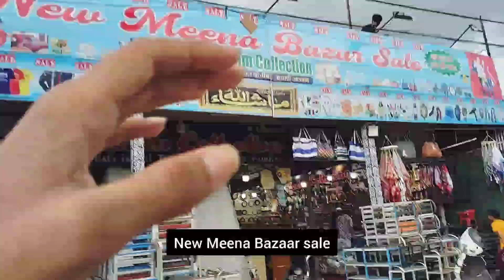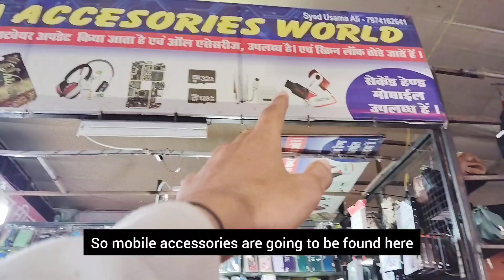New Meena Bazaar Bhopal sale| मीना बाजार भोपाल | Bhopal Market | Places Near kazi camp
location. kazi camp

meena bazar bhopal

mina bazar Bhopal Madhya Pradesh

mina bajar bhopal ka

Bhopal mina bazar mela

new Meena Bazaar Bhopal sale mina bazar

new market meena bazar

mina bazar mp

Bhopal mina bazar kaji camp

Bhopal mina bazar ki field

Bhopal mina bajar live

bhopal new market

bhopal new market lehenga

bhopal new market shopping

bhopal new market chole bhature

bhopal new market mela

bhopal new market vlog

bhopal new market shoes

bhopal new market food

भोपाल न्यू मार्केट

bhopal new market sports shop

chowk bazar bhopal

chowk bazar bhopal market

bhopal chowk bazar jama masjid

chowk market bhopal

bhopal chowk market

bhopal chowk bazar lehenga market

bhopal market

bhopal market for shopping

bhopal market wholesale

bhopal market for wedding shopping

bhopal market vlog

bhopal market 2024

bhopal market video

bhopal market near railway station

bhopal new market

bhopal dog market

bhopal bairagarh market

bhopal bairagarh lehenga market

bhopal bairagarh kapda market

bhopal bairagarh saree market

bhopal bairagarh suit market

bhopal mein bairagarh market

bhopal ki bairagarh market

bhopal bairagarh wholesale suit market

bairagarh market bhopal bridal lehenga

bairagarh market bhopal sherwani

bhopal ka best market

bhopal ka sasta market

bhopal mein new market

bhopal ka cheapest market

meena bazar bhopal

meena bazaar

chor bazar

meena bazar dubai

meena Bazaar

meena bazar video status bhopal

guna meena bazar indor

mp meena bazar video

meena bazar ki main kaccchi supari

chor bazaar

guna meena bazar video status

meena bazar chalo abhi dekhna meena bazar

bhopal chor bazaar

chor bazar mp

guna meena bazaar

meena bazar

bhopal chor bazar

amla meena bazar

guna meena bazar

meena bazar ashta

bhopal